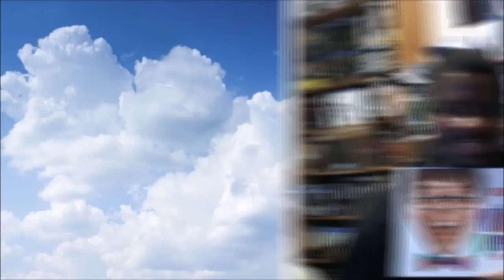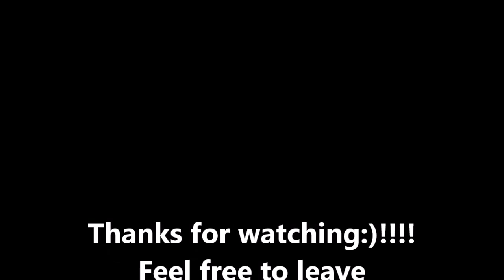Trepacer's In Bed Vlog 44